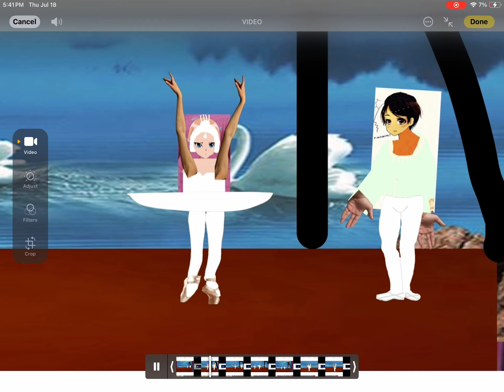Hetalia Swan Lake 多久町のディズニー構成しているのは、私はバランチャードと変態なりました Tokyo, Japan